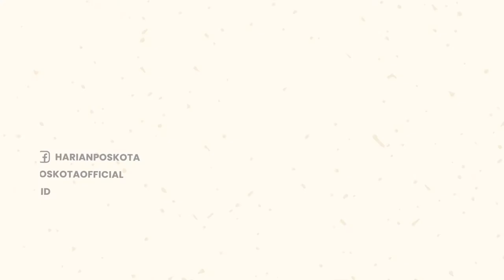Viral! Minimarket di Bandung Ambruk, Karyawan dan Pembeli Berhamburan Lari Selamatkan Diri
Viral di medsos, detik-detik sebuah bangunan minimarket ambruk ditengah pemukiman padat penduduk.

Diketahui minimarket tersebut tepat didaerah Pasir Jambu, Ciwidey, Kabupaten Bandung, Jawa Barat.

Dimana bangunan tersebut ambruk lantaran mengalami kerusakan cukup parah.

Peristiwa itu terjadi pada hari Kamis (15/9/2022) sekitar pukul 16.00 WIB.

Warga sekitar berhamburan lari menyelamatkan diri menghindari bangunan ambruk.

Menurut warga, sebelumnya sudah terlihat adanya retakan di dingding kemudian terdengar suara getaran kecil yang menjuru pada tembok.

Untungnya, tidak ada korban jiwa dalam insiden itu, karena para karyawan & pengunjung keluar tepat pada waktunya.

-YPN-